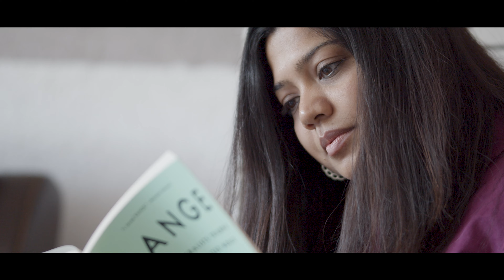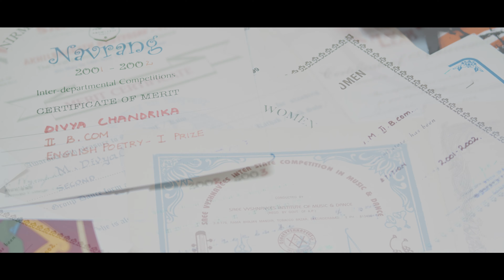SAP Women in Tech: Be Proud of Who You Already Are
Moving from India and continuing her career in Germany was the toughest challenge Divya Chandrika Mohan ever faced. But she never gave up and now works as a product manager for SAP.

00:00 Meet Divya Chandrika
01:17 Moving to Germany
01:56 Bringing empathy and emotion to your work

This series is telling the stories of four women who work for SAP and are by definition “Women in Tech”.
The SAP Women in Tech initiative was founded to provide more visibility to female experts working for SAP, aiming for a future where it is a natural choice for women to work in tech.